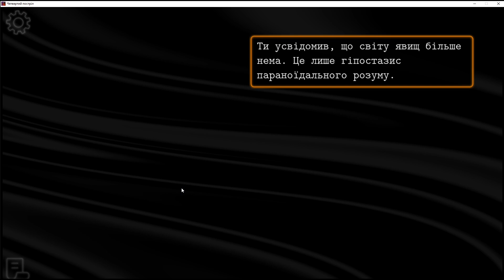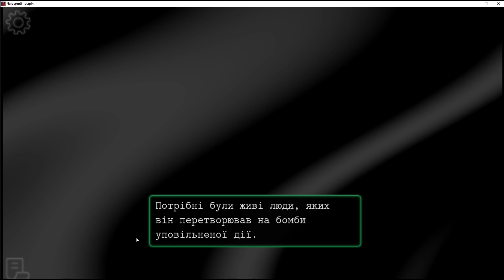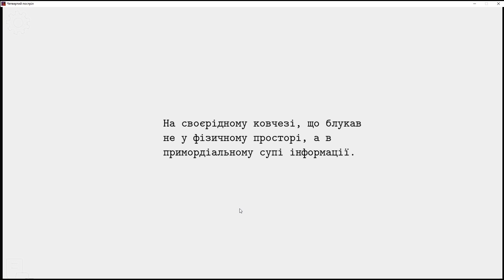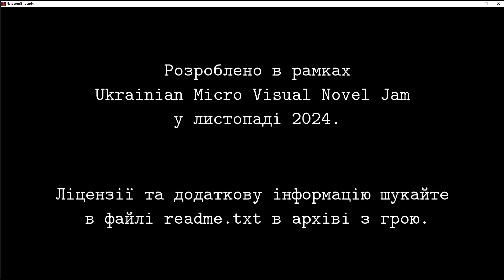Четвертий постріл Ukrainian Micro Visual Novel Jam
00:00 Власне гра
14:00 Балаканина про гру

Не забувайте допомагати армії та волонтерам!